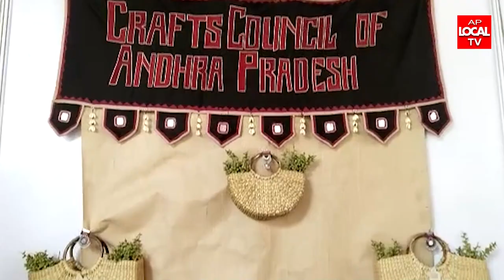హోటల్ గ్రీన్ పార్క్ లో క్రాఫ్ట్స్ కౌన్సిల్ ఆఫ్ ఆంధ్రప్రదేశ్ హస్తకళలు - చేనేతల వార్షిక ఉత్సవం